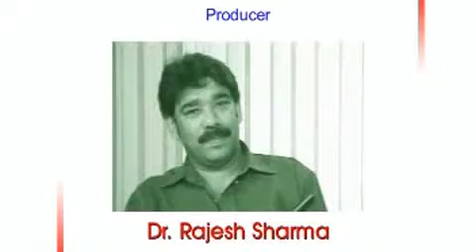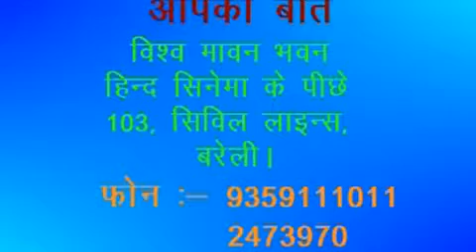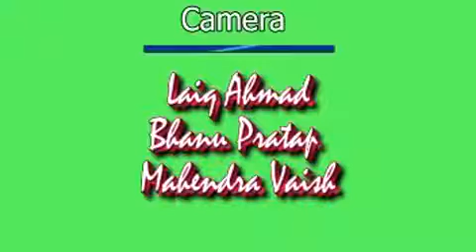Watch Interview of J.C.Paliwa by Rajesh Sharma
J.C.Paliwal is the name of Indian culture,Nationalism,Social Worker,Art,Theatre,etcHe is the founder of.All Indiacultural association,Bareilly International Theatre.
Interview by Rajesh Sharma
Edited by Faheem Qurar